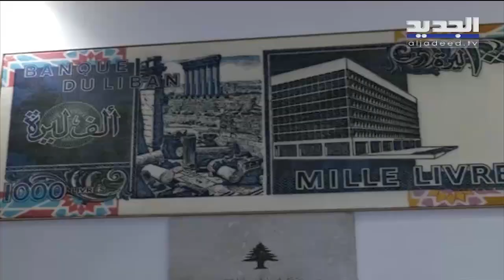تداول في اسماء طرحت بديلا عن حاكم مصرف لبنان رياض سلامة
في أيار ألفين وسبعة عشر عين رياض سلامة حاكما لمصرف لبنان لولاية جديدة تنتهي في عام ألفين وثلاثة وعشرين ولاية تنتهي بعد نهاية ولاية رئيس الجمهورية ميشال عون في تشرين الاول ألفين واثنين وعشرين.
صاحب أطول حاكمية لمصرف لبنان في تاريخ المصرف المركزي مذ تأسس عام ثلاثة وستين بدأ البحث عن بديل عنه.
على الرغم من التمسك به في ظل الانهيار المالي والاقتصادي إلا أن الضغط يزيد على الحاكم بفعل الملاحقة القضائية في الخارج والداخل اسم وزير المال السابق ومدير الشرق الأوسط وأفريقيا في صندوق النقد الدولي جهاد أزعور جرى التداول به كمخرج للأزمة...